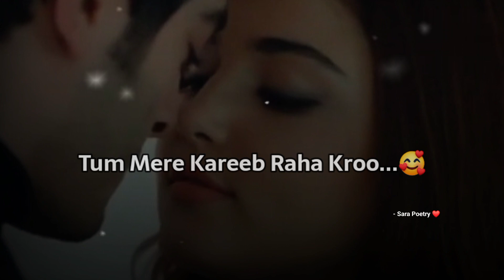Tumhare Binaa Adhuri Sii Huu Mai...🥺❤! Love WhatsApp status | Love Status 2023 | True Love Status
possessive girlfriend status
love status video
cute girlfriend status
love poetry
love status